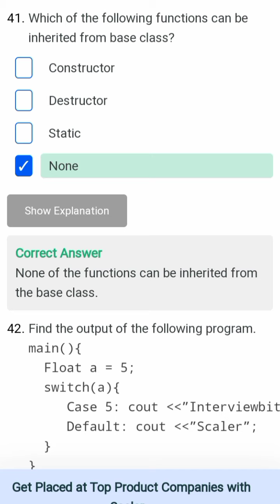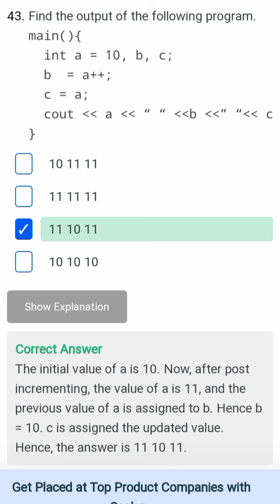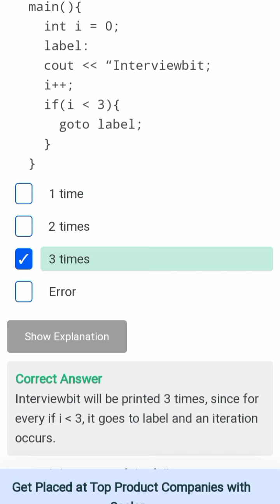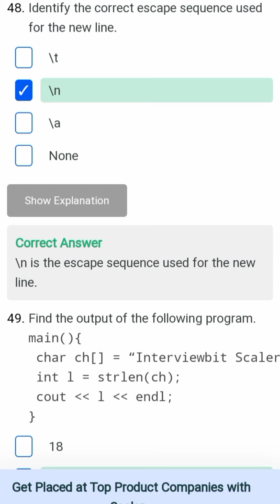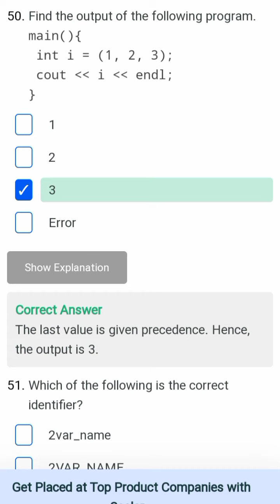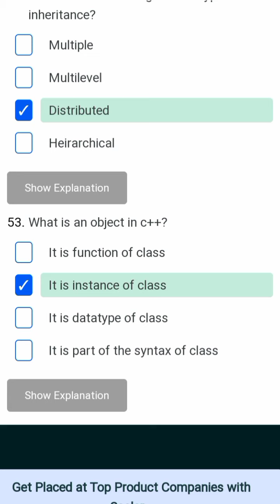C++ MCQs Part 5 With Answers & With Explanation